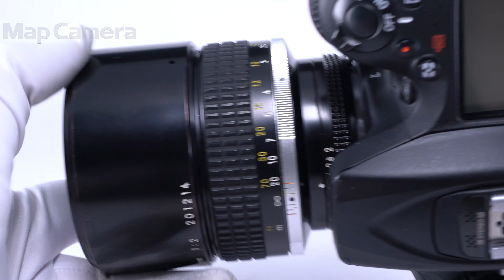Nikon Ai 135mm F2S 並品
Nikon Ai 135mm F2S